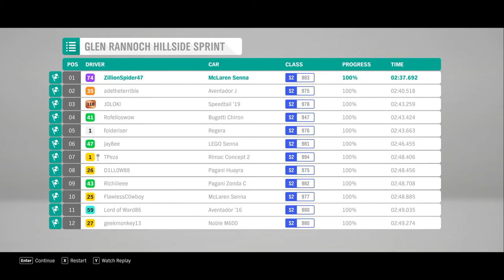Glen Rannoch Hillside Sprint race - "McLaren Senna "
Build i use -
i5 8300

Here you can check out some more playlist from the channel here :-

Music Credit - NCS: Music Without Limitations